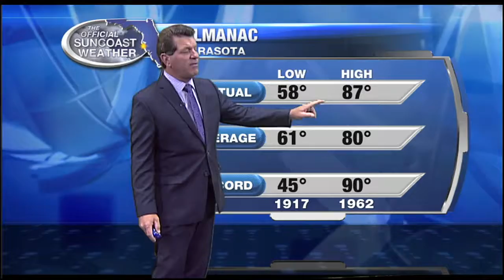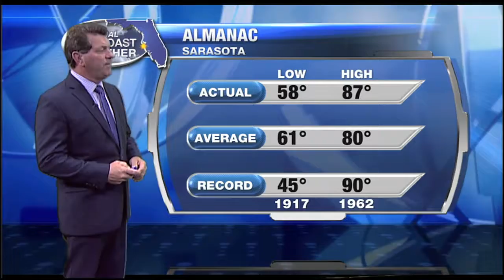11pm Weather Forecast - April 10, 2017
The Official Suncoast Forecast - 11pm April 10, 2017